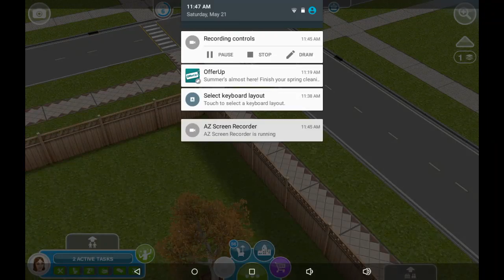Sims Freeplay ep#2 PETS !!!!!!!!!!!!!!!!!!!!!!!!!!!!!!!!